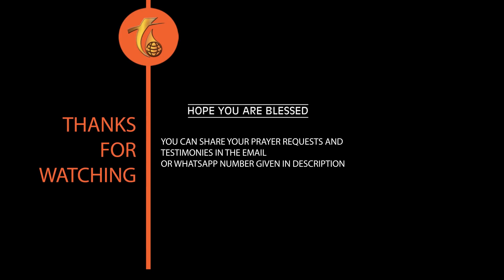Things That Strengthen Your Prayer | Part 1 | Rev. R. Paul Moses | 19.02.2023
For Prayer:
FOUNTAIN OF COMPASSION CHURCH
55, Church Avenue, Konakarai,